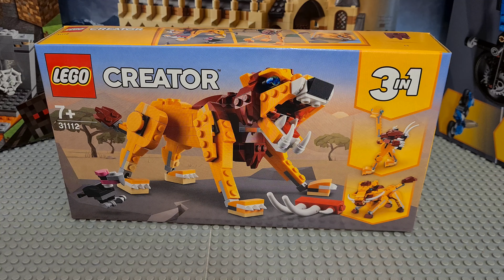LEGO Creator Posable Warthog Set 31112. Opens, review and Speed building.